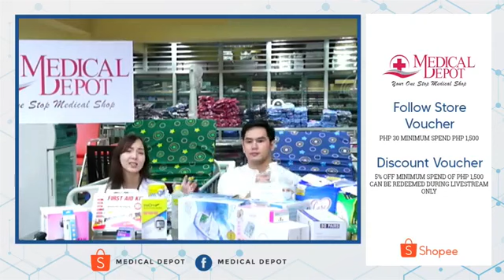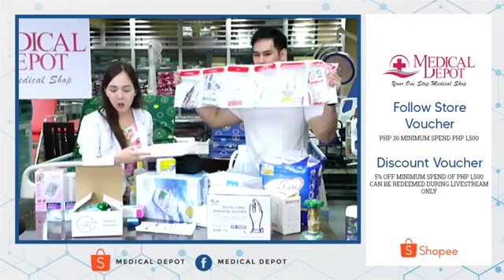MARCH 30 SHOPEE